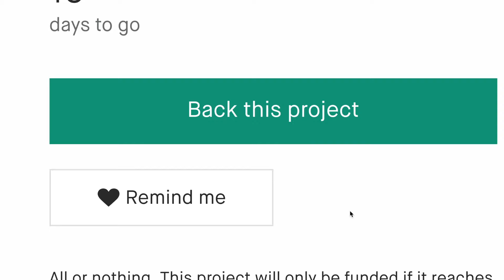Now on Kickstarter: Conclave: A Strategy Card Game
Conclave - A Strategy Card Game
Dive into the medieval fray of 'Conclave', the tabletop game where strategy, deceit, and alliances forge legends!